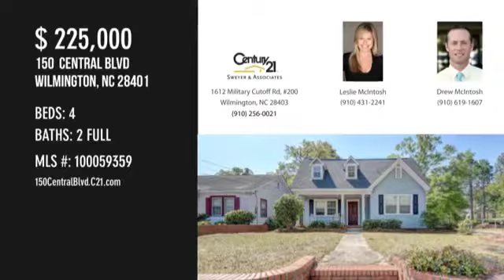Home For Sale 150 Central Blvd Wilmington NC 28401 CENTURY 21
150 Central Boulevard, Wilmington NC

This charming 1939 corner-lot home has been beautifully renovated while maintaining the desirable touches of the classic style. Come see this gem located in the heart of Sunset Park.